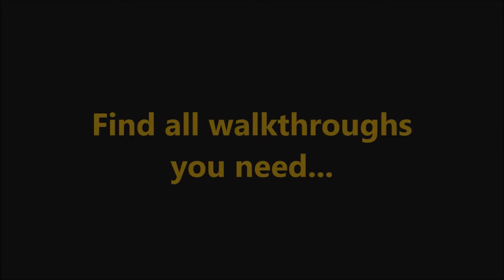Monument Builders - Golden Gate Bridge Level 47 (Bonus-Level 7)